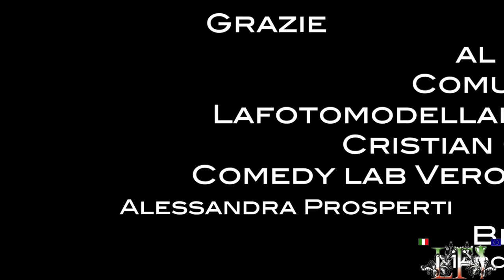Scherzo a Marco Bazzone Lafotomodellaitaliana & Verona Cabaret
Lafotomodellaitaliana e Verona Cabaret, con Cristian Calabrese special guest Marco Bazzoni, con la febbre a 38 è stato curato dalle nostre infermiere =).